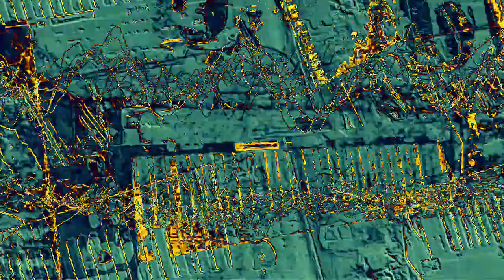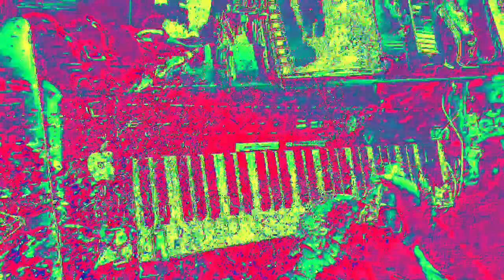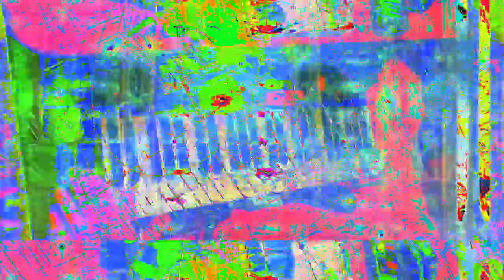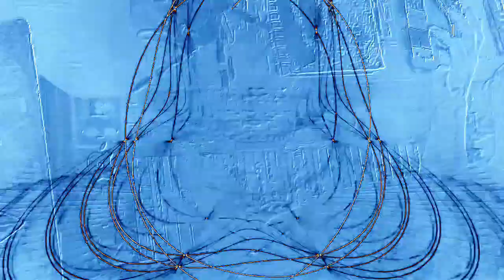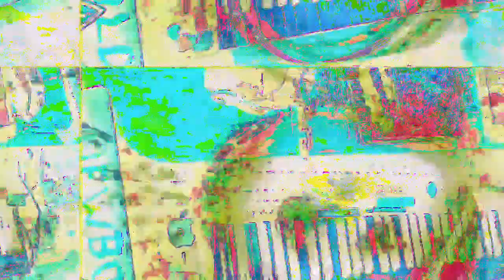Movie 23 02 15 17h49m29s 6:06 minute videos mixed performance. *Photosensitivity Warning*